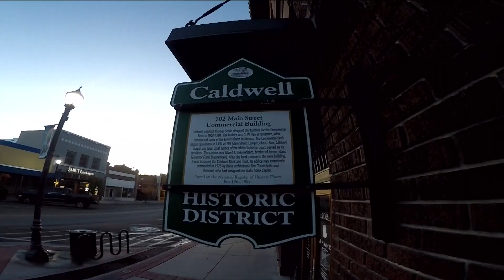Caldwell visitors will have to start paying for parking downtown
City of Caldwell plans on rolling out parking meters charging $1 to park downtown.